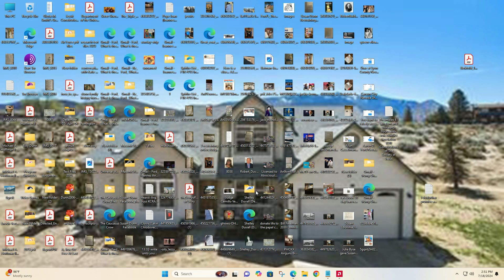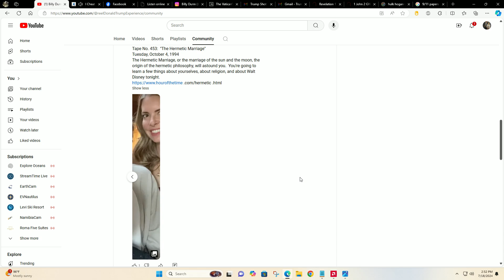9/11 Was An Inside Job